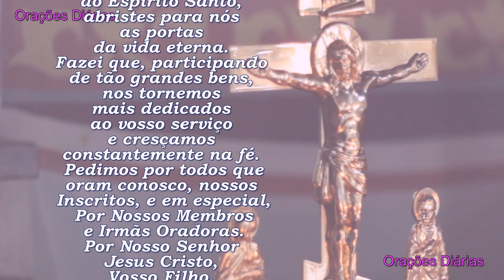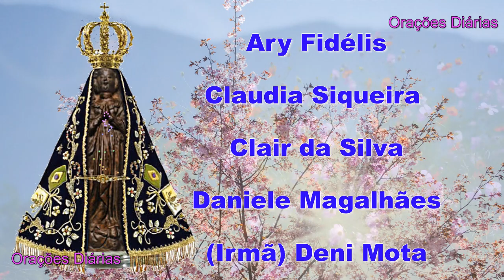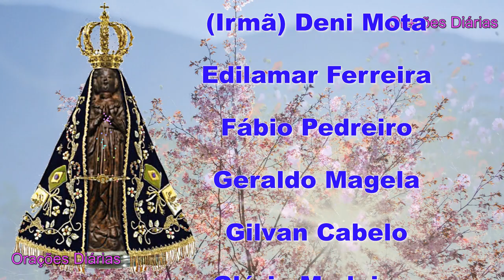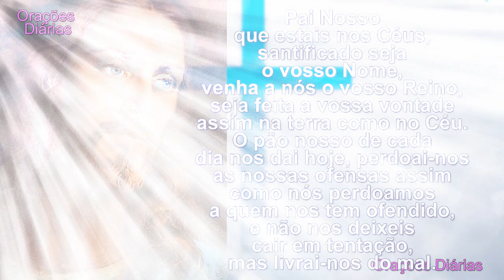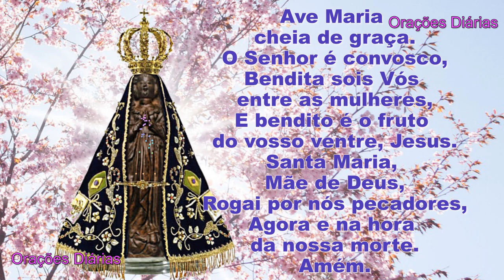Oração pelos Membros, Inscritos e Irmãs Oradoras para o mês de Março de 2023